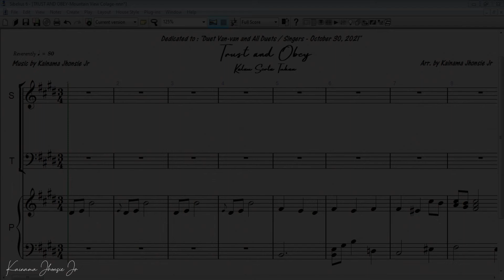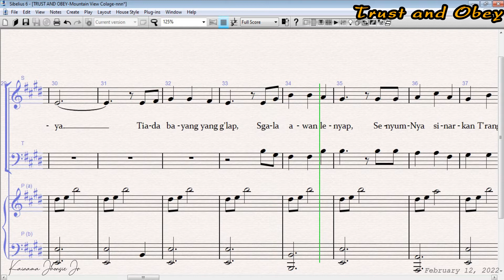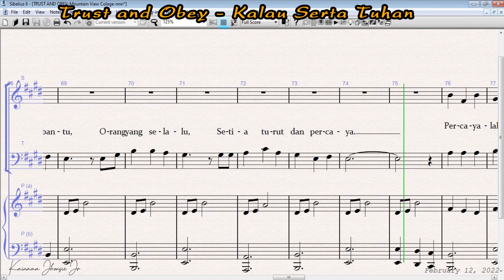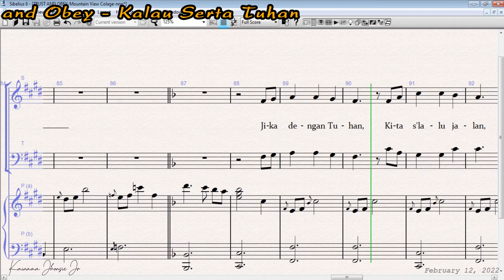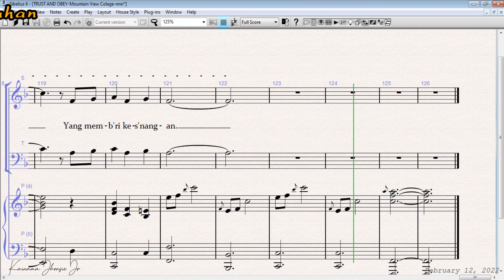Trust and Obey Kalau Serta Tuhan Piano Instrument